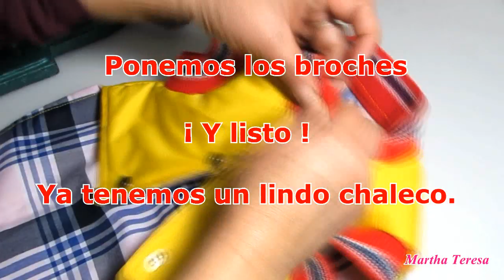COMO HACER ESTE LINDO CHALECO PARA PERRITO-DIY.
Hola amigos, espero les guste el video y lo confeccionen para sus perritos es especial para sacarlos a pasear en invierno, besos, abrazos y muchas bendiciones para todos y les invito a SUSCRIBIRSE al canal COMPARTIR los videos y regalarme un LIKE, ¡Hasta la proximaaaa!